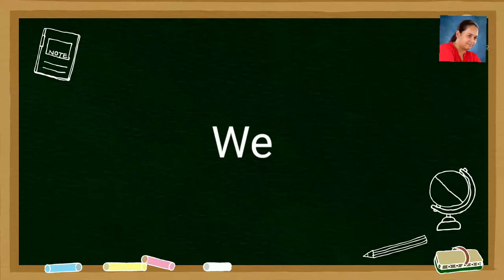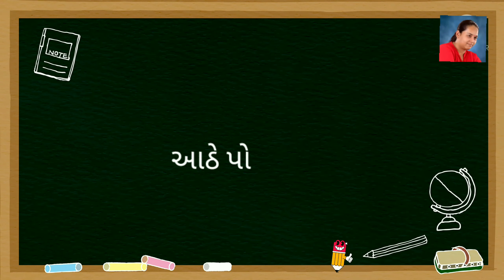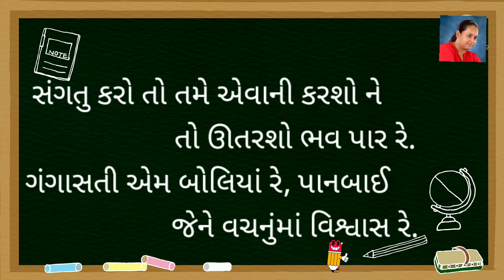કવિતા- ૩ શીલવંત સાધૂને , કવિતા સમજુતી એનિમેશન વિડિઓ, ધોરણ-૧૦ વિષય-ગુજરાતી